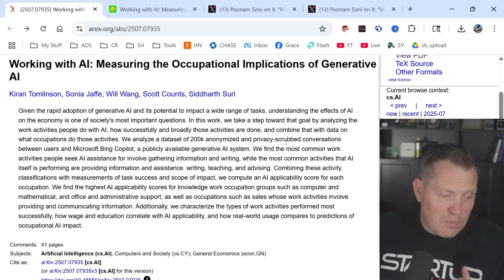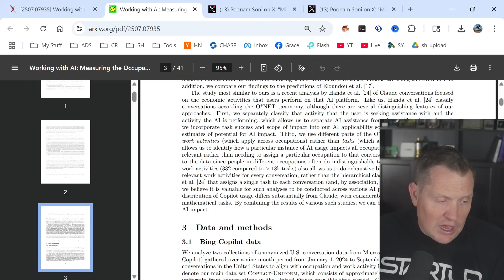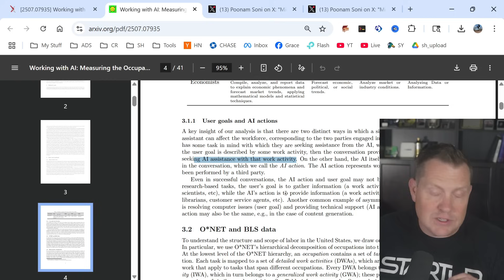AI Replacing Jobs? Microsoft's Shocking Study Reveals All!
We analyze Microsoft's study revealing which jobs AI will replace. Discover the surprising truth about data scientists and the future of work. Learn what the data suggests for your career.
AI is coming for data scientists? Microsoft studied 200,000 jobs using AI and the results are in: even AI builders are at risk! Is your career safe? Find out now! "Calculators didn't replace mathematicians."